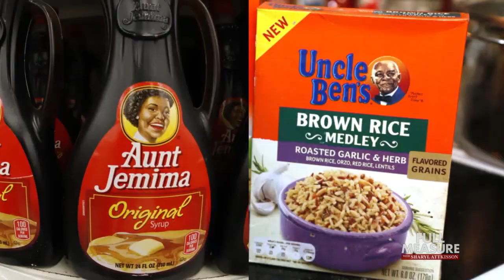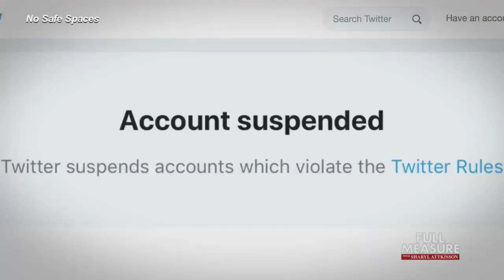Adam Carolla | Full Measure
Free speech in America is being 'cancelled' - that’s what entertainer Adam Carolla says. We talk with him about the “cancel culture” and what free speech should look and sound like.